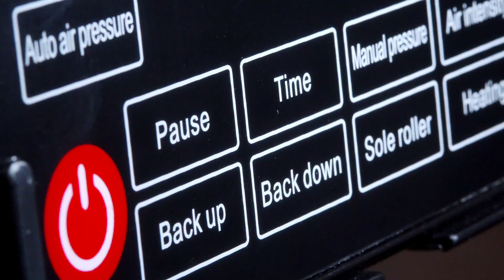ATLAS | STELLAR PREMIUM MASSAGE CHAIR PRODUCT VIDEO COMMERCIAL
Product Video Commercial (Director’s Cut) for Stellar Premium Massage Chair